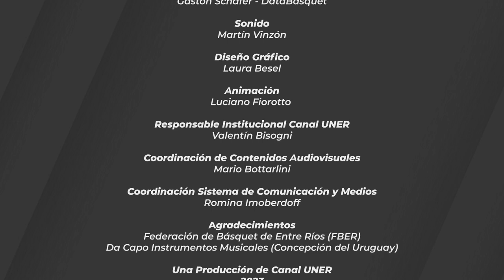Pick and Rock 13